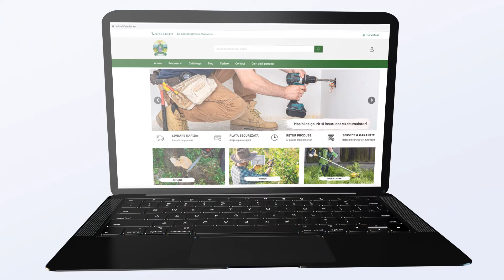Detoolz Flexi Power DZ-SE187 Masina gaurit insurubat percutie 28Nm 18V Li-ion - In functiune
Masina de gaurit si insurubat cu percutie, 28Nm, 18V Li-ion, Detoolz DZ-SE187 este un produs robust, eficient si usor de utilizat pentru gaurire si percutie in caramida, beton sau lemn dar si pentru slabirea sau strange-rea suruburilor.
Masina de gaurit si insurubat cu percutie, 28Nm, 18V Li-ion, Detoolz DZ-SE187 este proiectata si garantata pentru functionarea la temperaturi ambientale cuprinse intre + 5°C si 40°C la o altitudine de maxim 1000m peste nivelul marii. Umiditatea trebuie sa fie mai mica de 50% la 40°C. Poate fi depozitata sau transportata la temperaturi ambiante intre -25°C si 55°C.

Masina de gaurit si insurubat cu percutie, 28Nm, 18V Li-ion, Detoolz DZ-SE187 are urmatoarele caracteristici:
•Constructie robusta, din materiale de fabricatie de cea mai buna calitate, usoare si rezistente pentru o durata de viata extinsa.
•SISTEMUL LI-ION 18 V - permite utilizarea unei baterii cu diferite instrumente electrice si asigura performante consistente pentru o lunga perioada de timp;
•MOD DE IMPACT - va permite sa faceti gauri in caramida si beton;
•ILUMINARE CU LED - ofera o vizibilitate excelenta in zona de lucru cu o iluminare scazuta;
•BLOCARE RAPIDA CLAMA MANDRINA - modificarea rapida a burghiilor si taisurilor, in cateva secunde, si design-ul special permite un instrument mai sigur pentru cel care il foloseste;
•FRANA DINAMICA - permite, prin eliberarea butonul de on/off, sa se opreasca instant rotatia mandrinei;
•INDICATOR NIVEL INCARCATOR - permite estimarea timpului de operare a echipamentului inainte de reincarcare;
•REGULATOR CUPLU - mod de gaurire si cele 20 trepte ale cuplului motor pentru lucrul in diverse categorii de duritate ale materialului fac ca echipamentul sa aiba aplicare larga;
•BLOCARE ARBORE (FUZETA) - permite schimbarea sculei cu o singura mana si oprirea echipamentului dupa descarcarea completa a acumulatorului;
•INVERSARE - serveste pentru desurubarea usoara a burghiului din material;
•ERGONOMIE - manerul cauciucat pentru confort sporit si reducerea oboselii in timpul lucrului prelungit, clema metalica ce permite prinderea echipamentului de centura;
•Masina de gaurit si insurubat are o structura simpla si compacta, avand o carcasa cu proprietati mecanice foarte bune, toate componentele fiind fabricate in conformitate cu sistemul metric, astfel incat este usor de utilizat, usor de reglat si reparat.

Continut colet masina de gaurit si insurubat cu percutie, 28Nm, 18V Li-ion, Detoolz DZ-SE187:
• Masina de gaurit si insurubat cu percutie DZ-SE187;
• Manual de instructiuni.

*Compatibila cu acumulator DZ-SE202, DZ-SE203, DZ-SE204 si incarcator DZ-SE205, DZ-SE206, DZ-SE207
*Produsul NU contine acumulator si incarcator, se achizitioneaza separat.